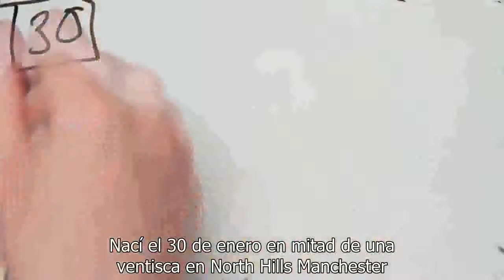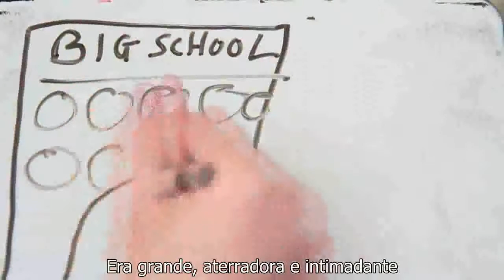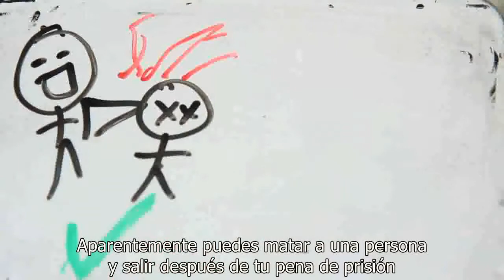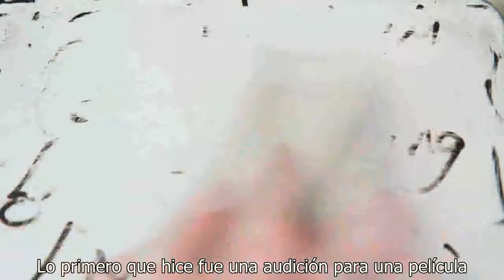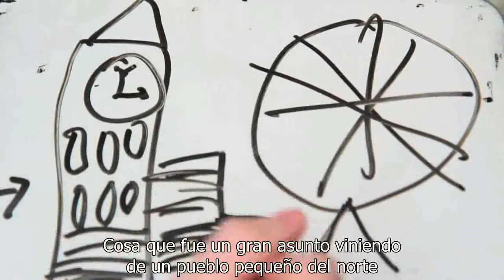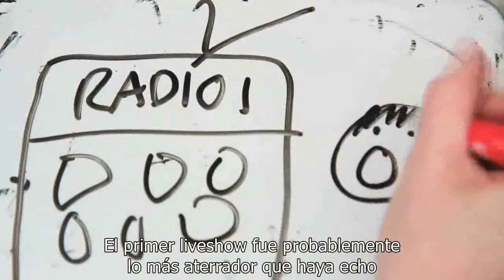Draw My Life - AmazingPhil Subtitulado en español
Vídeo de AmazingPhil del 01/02/2013
Si os ha gustado por favor dadle click a "Me Gusta" y/o comentar
Y si queréis que subtitule algún vídeo en particular escribidme un tuit a @16bitslaura

Gracias y espero que os haya gustado (: